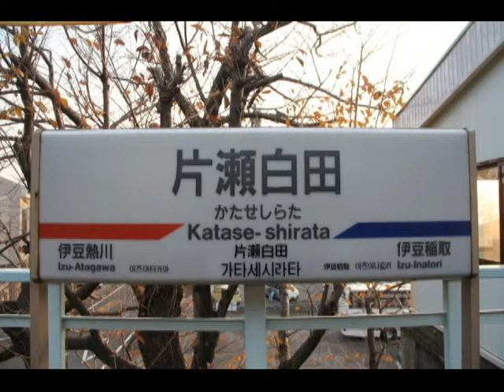2012年初日の出片瀬白田海岸10倍速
2012年1月1日、伊豆の片瀬白田海岸で撮影しました。
10倍速です。

2012年も良い年でありますように。